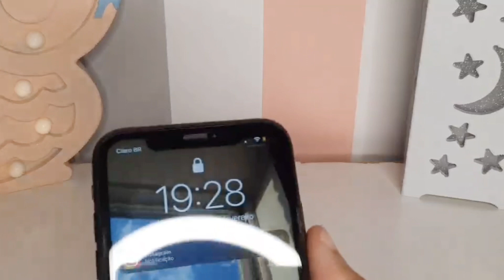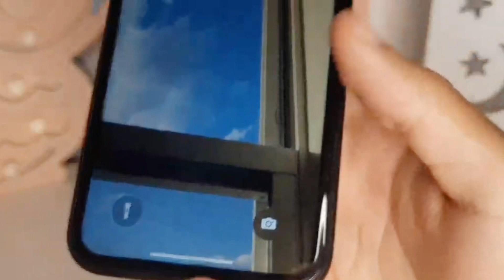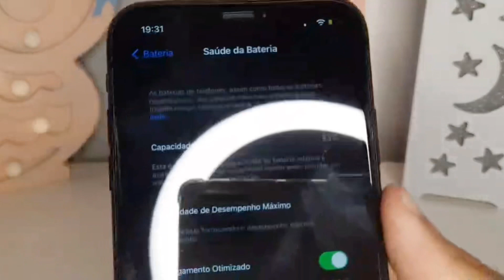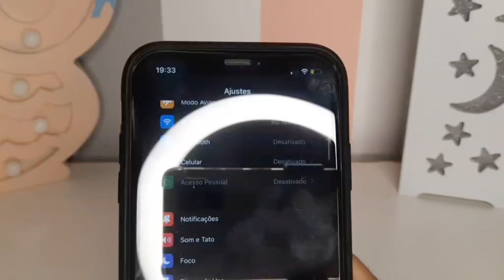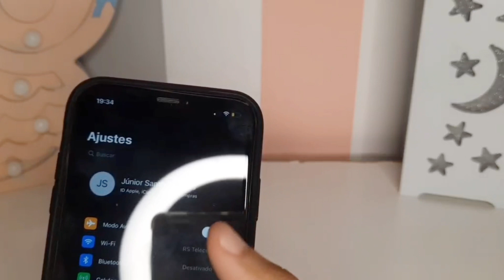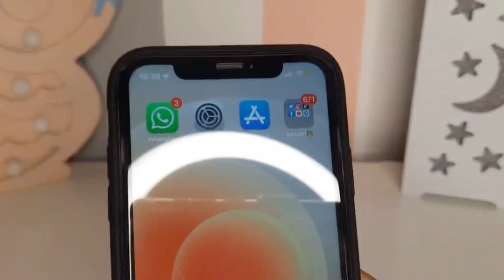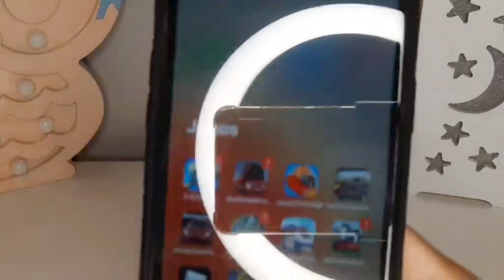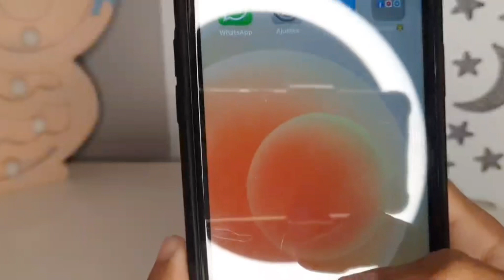Mostrando meu celular iPhone XR 🐢✅🥳 + detalhes sobre bateria, valor e onde comprei 📱🤩💖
MOSTRANDO MEU CELULAR 2022!💖💘

MOSTRANDO MEU IPHONE XR 64gb 2022!